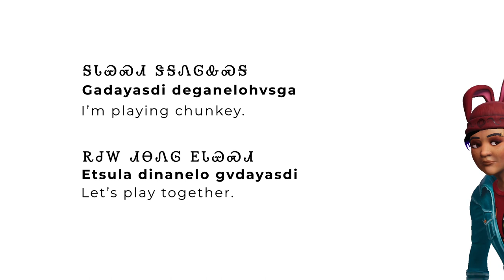Let's Talk Cherokee - Episode 702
In this Cherokee Language Lesson, we join Uwodi'a and Sinasd as they play the traditional Cherokee game of chunkey.